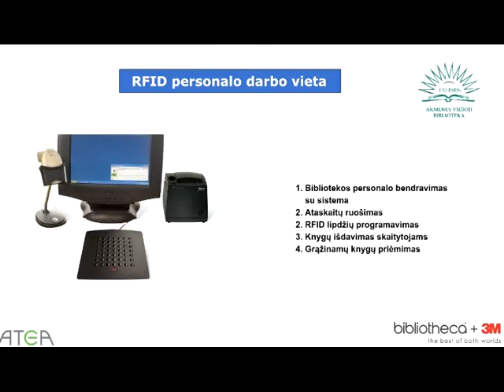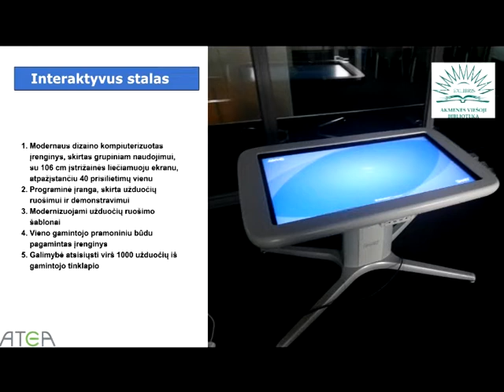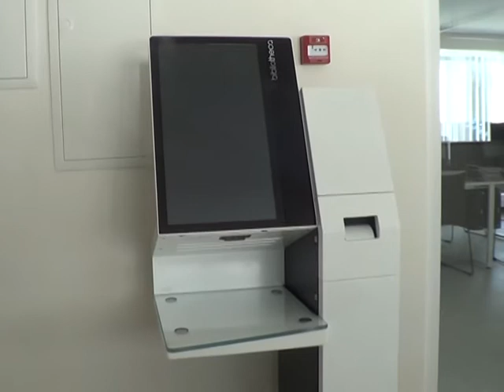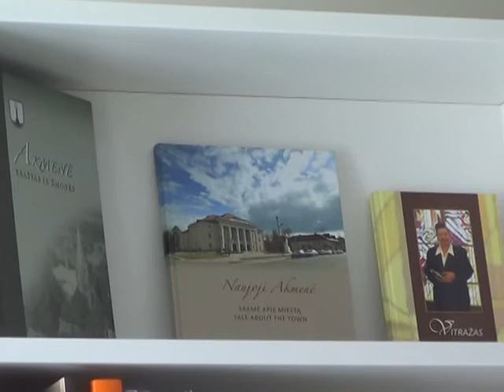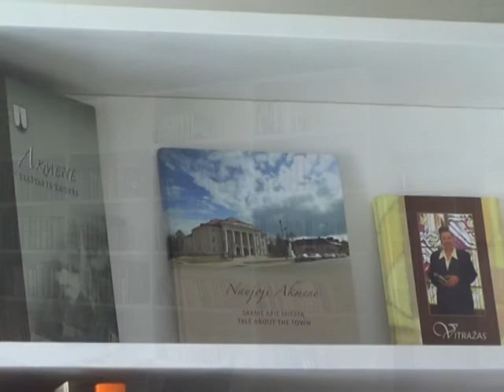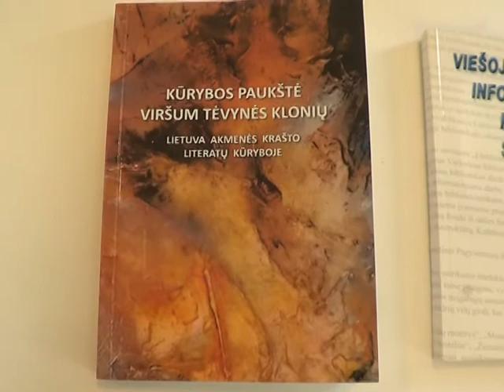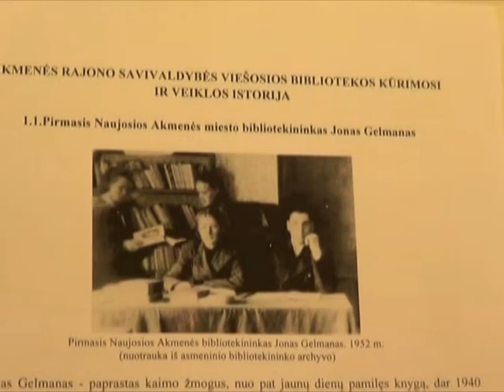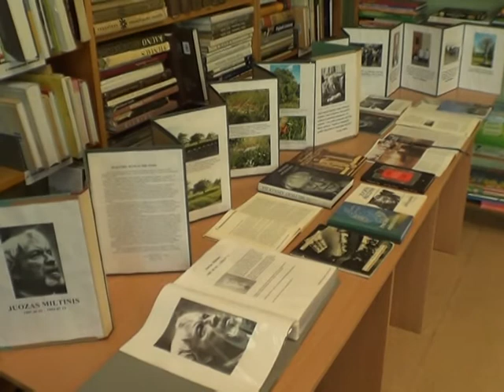Akmenės rajono savivaldybės Viešoji biblioteka, laiko tėkmėje. 2018 03 09